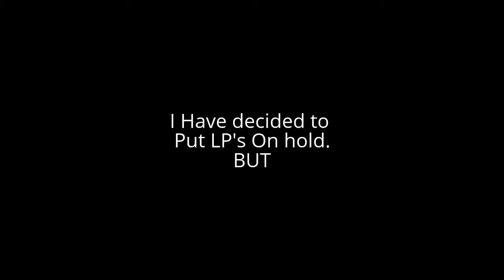PC Acting Up - May Have To Result to Using Camera Again (UPDATE)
I'm starting to also get out of the Let's Play roots of youtube as well and to start doing funny ass gaming videos like a Running about video of games. where i Rage, and be perverted